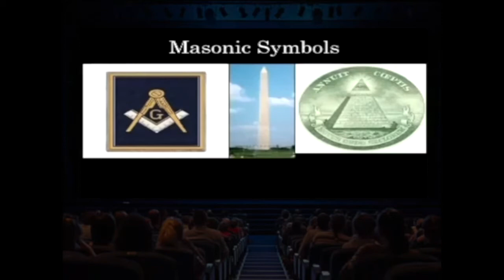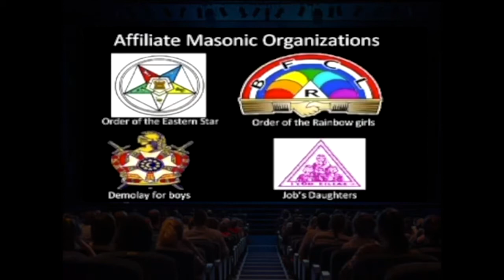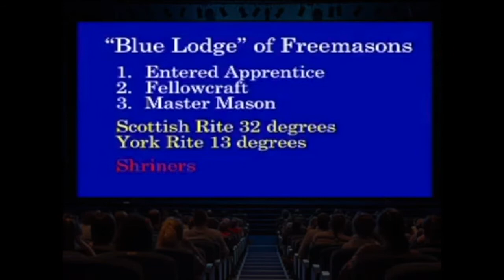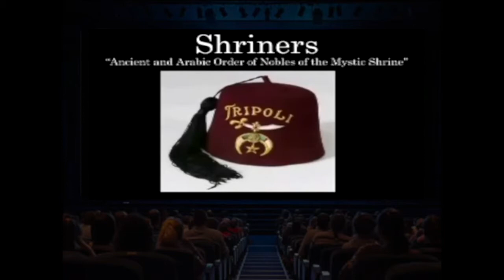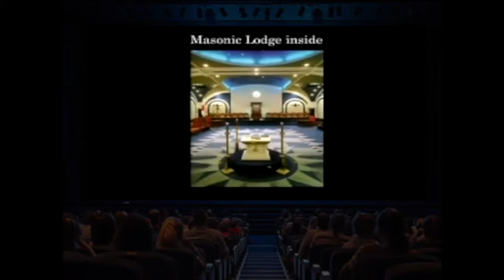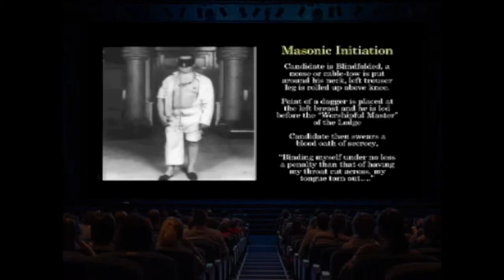*MUST WATCH* DR RON CARLSON EXPOSES FREEMASONRY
RIP Dr. Ron Carlson

The founder and original President of Christian Ministries International, was called home to be with the Lord on June 16, 2011. Prior to his death, he had been recognized worldwide as one of the foremost authorities and lecturers in the areas of cults, world religions, evolution vs. creation, and Christian Biblical apologetics.

Dr. Carlson traveled and lectured in 90 countries on six continents. His lectures in Churches, Universities, Mission and Pastor's Conferences were known for their powerful, Biblical response to the false religions and philosophies of our day. He had a captivating style of speaking, presenting the truth in a loving and graceful way that reached both the mind and heart of believers, as well as skeptics.

Ron graduated from Bethel University with a degree in Philosophy and Bethel Theological Seminary in St. Paul, MN with a Masters degree in Theological Studies. He took additional studies at Jerusalem University College in Israel, University of California, Irvine, and California State University, Hayward. He received his Doctor of Divinity from Northwest Graduate School of Ministry in Redmond, WA.

He authored two books, including his most recent, Fast Facts on False Teachings, co-authored with Ed Decker. This book has been translated into seven languages around the world and has made a tremendous impact giving Christians a solid foundation for sharing the truth of the Gospel with those in cults, world religions, and false philosophies.